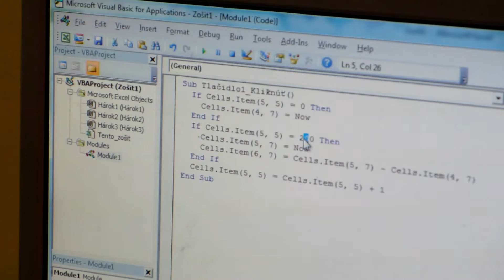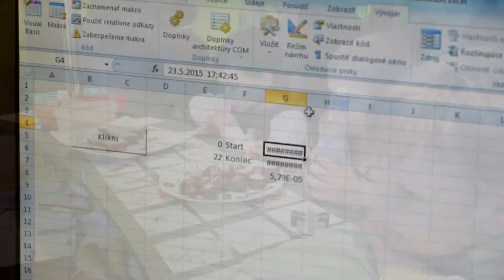Sviatok Panny Márie, pomocnice kresťanov - Saleziáni Žilina 2015